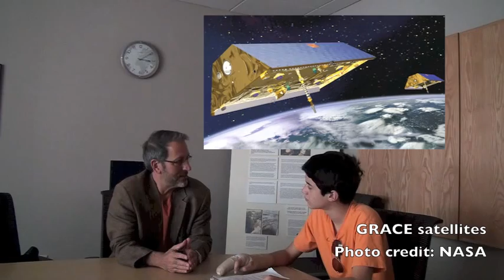Why the GRACE Satellite Mission Is So Cool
The GRACE (Gravity Recovery and Climate Experiment) satellites launched in March 2002. Learn about the valuable data these twin satellites provide along with insight that hydrologic modeling brings with Dr. Jay Famiglietti.

Dr. Famiglietti is a Professor of Hydrology with the Earth System Sciences Department at the University of California - Irvine.  His talk, "Last Call at the Oasis: Will There be Enough Water for the 21st Century?," is part of the awesome Hot Science - Cool Talks series, presented by the UT Austin Environmental Science Institute.

This is part one of Commander Ben's interview series with Dr. Famiglietti. Learn more about science and dyslexia and join the fight against invasive species

GRACE, Gravity, Recovery, Climate, Experiment, satellite, NASA, hydrologic, modeling, Jay Famiglietti, UT Austin, Environmental Science Institute, ESI, water, hydrology, earth systems, Last Call at the Oasis